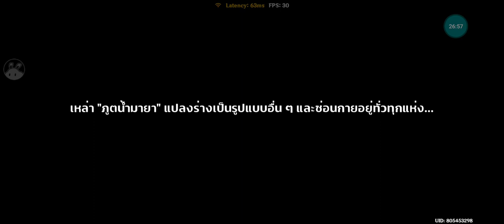Genshin Impact เควสต์ระดับตำนาน: บัตรเชิญจากแดนไกล! บทที่ 1 (จบบทที่ 1)